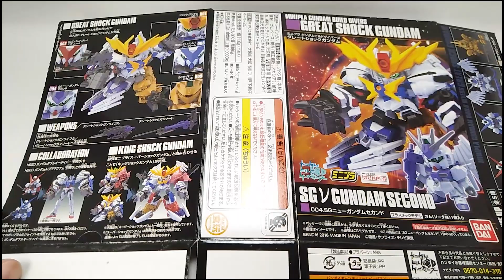SD Gundam Minipla Build Divers Great Shock Gundam No.04 - SG Nu Gundam Second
SD SG Nu Gundam Second
Minipla Gundam Build Divers Great Shock Gundam Series No.04